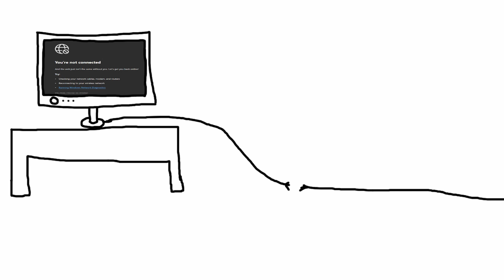MC Kecske - A kecske élet nehéz (Gémplély Tivi Disstrack) | Official Music Video (Gémplély Tivadar)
Update 2024/07/19: Kikapcsoltam a kommentelés lehetőségét mert már untam hogy a sok kisgyerek hetente be ír valami hülyeséget xd.

Credits:
Rap, szöveg: Kecske Attila, Gémplély Tivadar (én)